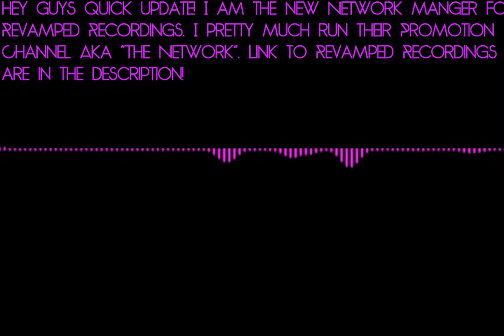Update Video!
Follow Revamped!